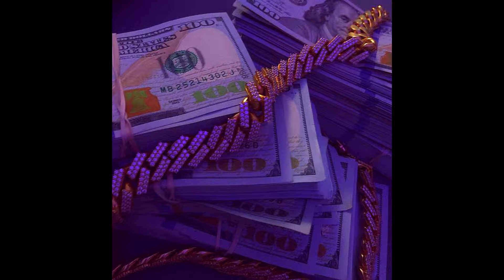[FREE] *Dark Piano* Southside x Pyrex Whippa Type Beat 2022 - "WATCH"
MUST CREDIT (Prod.Hikuhh)

0:00 intro
0:12 hook1
0:37 verse1
1:00 bridge
1:12 hook2+kick
1:50 verse2
2:13 outro